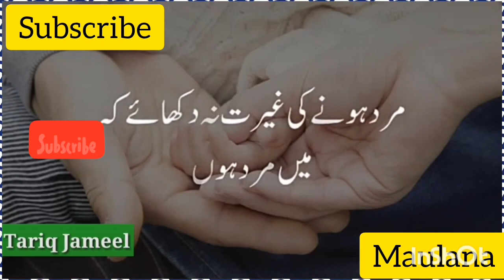مولانا طارق جمیل کا نیا بیان رمضان المبارک کے بارے میں . maulana tariq jameel sahib about Ramadan.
new bayan about Ramadan ✨ of maulana Tariq Jameel sahib

Queries.

رمضان میں مولانا طارق جمیل کا بیان,مولانا طارق جمیل,مولانا طارق جمیل رمضان المبارک بیان,رمضان سے پہلے مولانا طارق جمیل کا خصوصی پیغام,molana tariq jameel,maulana tariq jameel ramadan 2018,tariq jameel bayan about ramadan friday,c ramadan bayans,طارق جمیل رمضان بیان.